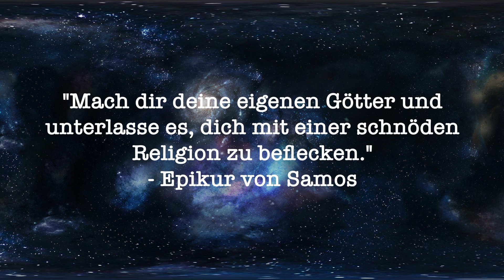Nestle Choco Crossies - Crunchy Salted Caramel | FOODTEST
Ja ich weiß... wir sind schon wieder bei Nestle, aber umso schneller werden wir die Produkte auch wieder los, obwohl sie wirklich lecker sind. Naja heute die Crossies nur in der crunchigen salzigen Karamell Variante, und auch die schmeckt es super, meiner Meinung nach. Wie erwartet natürlich nichts fürn Körper.

Heute: Nestle Choco Crossies Crunchy Salted Caramel
Fazit: Unglaublich lecker